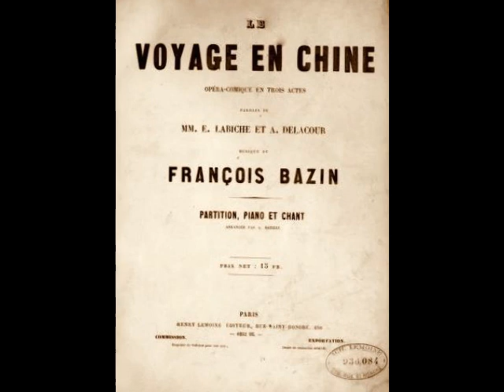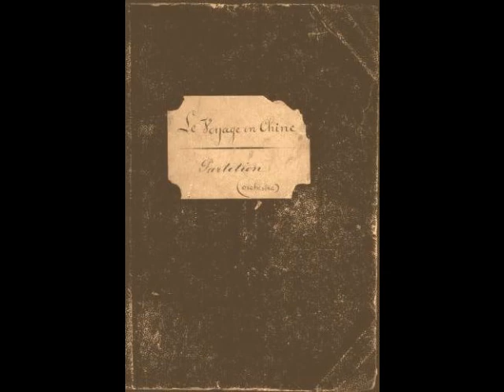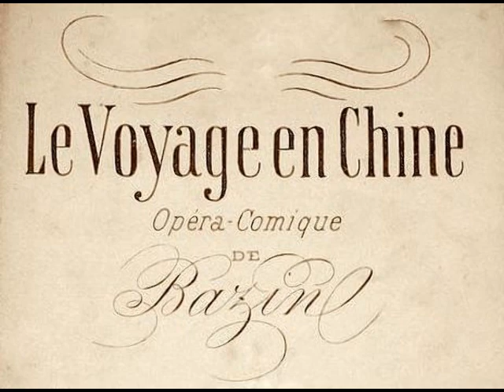Georges Régis - Le Voyage en Chine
Very little is known about the life and career of French tenor Georges Régis. Born in 1870, he seems to have made his debut in Marseille in 1898. Régis spent the next few seasons in the French provinces, singing primarily character roles. His lengthy association with the Opéra de Paris began on June 18, 1903 as Garter King of Arms in Saint-Saëns’ Henry VIII. Régis’ North American debut occurred in November of 1905 as Brétigny in Manon with the French Opera in New Orleans. Although he was to sing only a pair of secondary roles (the other being the poet Ange Pitou in Charles Lecocq’s La Fille du Mme. Angot), the tenor was warmly received by audiences, and critics were unanimous in their praise. According to a November 27, 1905 report in The New Orleans Times-Democrat, “M. Régis, the delightful light tenor, cannot receive too high praise, being one of the best of that voice that New Orleans Sunday night audiences have had the pleasure of hearing. He is young, handsome, shapely and a good comedian, and his voice is equal to all demands made upon it in volume and flexibility, and is of charming quality.”

After returning to France the following year, Régis resumed his work with the Opéra, as well as making guest appearances in Bordeaux and at Paris’ Opéra-Comique. His repertoire continued to grow and included such roles as the Philistine Messenger in Samson et Dalila, Léopold in La Juive, the Monk Poet in Le Jongleur de Notre Dame, a Voice in Hérodiade, Ruodi in Guillaume Tell and Jonas in Le Prophéte. In the fall of 1909, Régis returned to the U. S. for a series of performances with New York’s Metropolitan Opera. His debut came about on November 8 as Brétigny in Manon at the Brooklyn Academy of Music. The tenor was lauded by Brooklyn’s The Daily Standard Union, who wrote, “Another debut was that of Georges Regis, whose fine voice will be a valuable addition to the Metropolitan forces.” Not all the press during Régis’ season at The Met was complimentary, however. According to a February 1, 1910 review of Fra Diavolo in the Brooklyn Daily Eagle, “Georges Regis who assumed the role of Lorenzo, was not very forceful either vocally or as the lover of Zerline. It appeared as though the management found it convenient to put some artists into the cast largely because they could keep up with much of the swift French dialogue…” Régis sang 24 performances of four roles including the Sentry in L’Attaque du Moulin, as well as two concerts. Although he was announced in the role of Cassio to Leo Slezak’s Otello during the company’s performance of Verdi’s opera at Baltimore’s Lyric Theater on December 7, he was replaced by Angelo Badà for unknown reasons. The tenor’s final performance with the company was as Beppe in Chicago during a Met tour on April 27, 1910.

Shortly before his one and only season at the Met concluded, Régis was part of a lawsuit filed against a Paris publisher by Gabriel Astruc, a French agent for the Metropolitan. In the suit, the publisher was accused of stating that Astruc secured artists based on their ability to pay commissions rather than their vocal talent. Interestingly, Régis testified in court that his earnings for the season amounted to $7,000 for 66 performances…a gross exaggeration!

After leaving the U. S., Régis accepted guest contracts in a variety of theaters, including Hammerstein’s London Opera House, where he sang Tybalt in Roméo et Juliette, Laërte in Mignon and one of his rare leading roles, Almaviva in Il Barbiere di Siviglia in the spring of 1912. Paris, however, was the tenor’s artistic home, and he remained a stalwart member of the Opéra well into the 1920s. His repertoire of over 30 roles included Sir Huon of Bordeaux in Oberon, Third Jew in Salome, The Armored Man in Die Zauberflöte, Ruiz in Il Trovatore, Borsa in Rigoletto, Bardolfo in Falstaff, The Simpleton in Boris Godunov, and even such Wagnerian roles as Walther in Tannhäuser, Eisslinger in Die Meistersinger and an Esquire in Parsifal. Régis also sang in numerous world premieres at the Opéra, creating the roles of Héraut in Bruneau’s Le Jardin de Paradis (1923), l'Abbé des Béjaunes in Widor’s Nerto (1924) and First Choreute in Roussel’s La Naissance de la Lyre (1925). Unfortunately, details of the tenor’s later years are sketchy, and even the date of his death is unknown.

Georges Régis was one of the finest comprimario tenors of the old French School to preserve his art on recordings. His was a light grained voice with a very easy top that was used with grace and artistry. Sadly, he is all but forgotten today. We are fortunate that Régis left behind an impressive recorded legacy, made for Odéon and the French Gramophone Company, that showcases fascinating gems from now forgotten 19th century French opera and operetta as well as salon songs and sacred works. Here, Régis sings "La Chine est un pays charmant" from François Bazin's Le Voyage en Chine. This was recorded for The Gramophone Company in Paris on June 22, 1910.